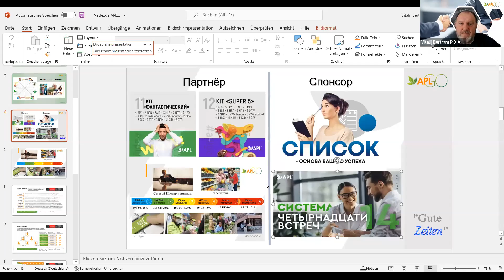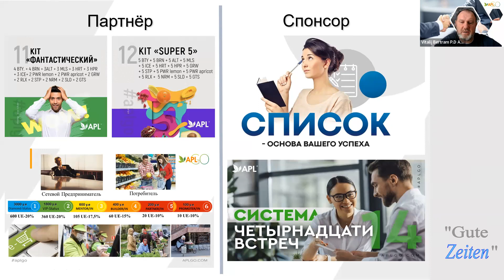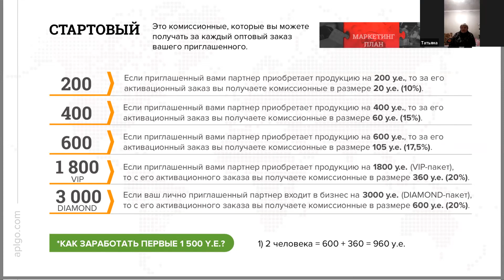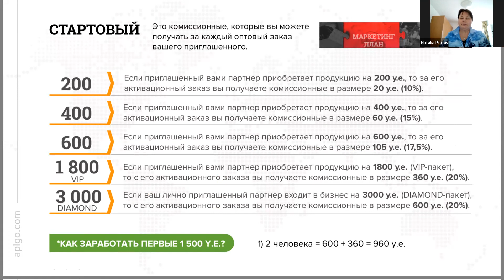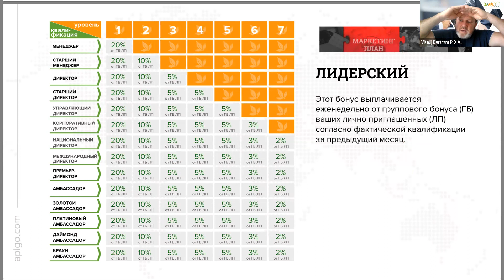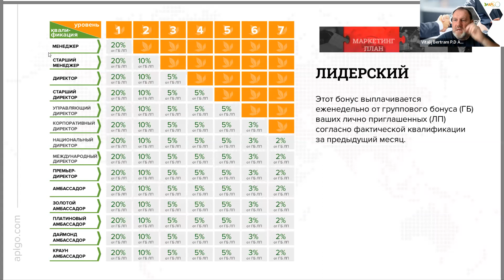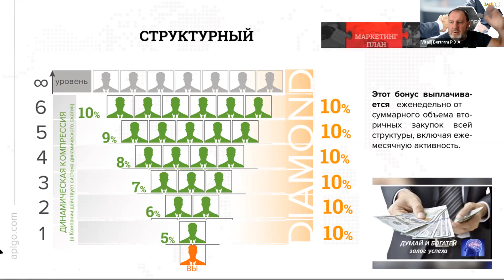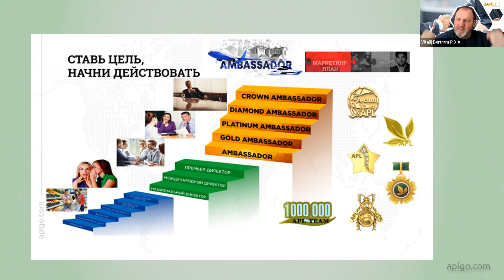APLGO Виталий Бертрам (Маркетинг План)